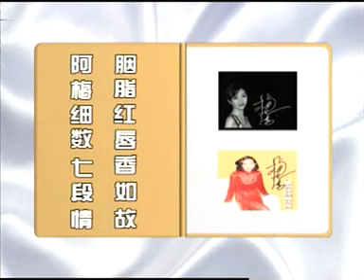绝代芳华 Anita Mui 梅艳芳 纪念特辑 3